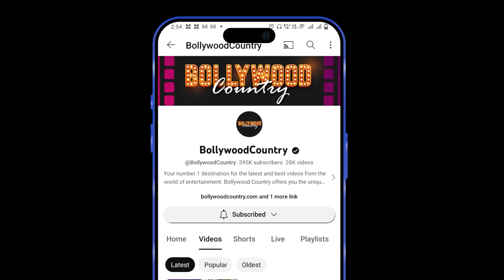Giorgia Andriani Celebrates her 35th Birthday in Style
The elegant Italian actress Giorgia Andriani celebrated her 35th birthday in grand style, hosting a delightful cake-cutting ceremony within the premises of her residential complex. The event was an intimate affair, graced by the presence of paparazzi and her household staff, who serenaded her with the birthday song as she indulged in a scrumptious chocolate cake.